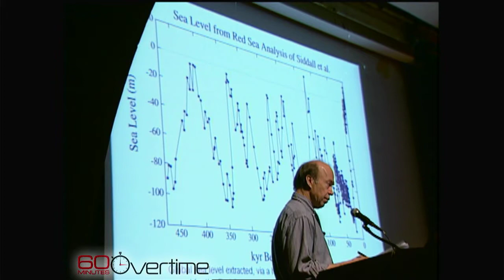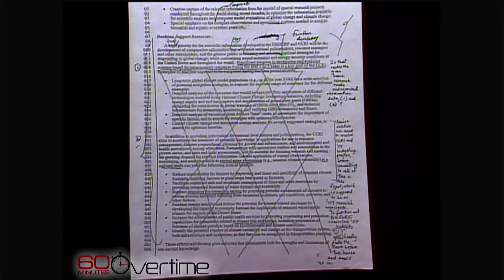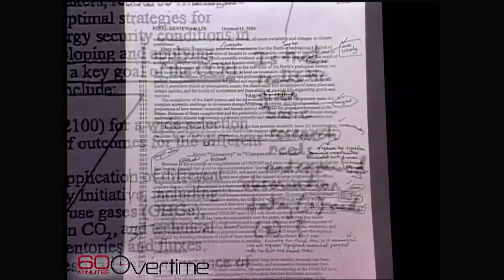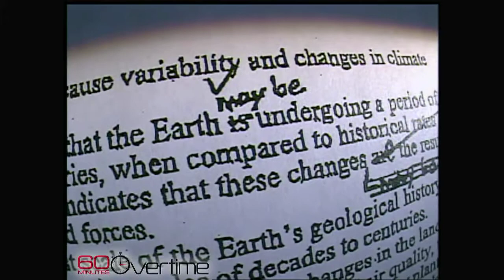James Hansen on Lawyers Keeping it Legal to Kill Us All in (2006)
SRM Solar Radiation Management MEERs: A Sun Reflector; is a one time Safe Reversible Solution 99% Less Cost, One Time only & no one dies

GlobalFires 2020 Gave off 8 GT of CO2 & Rising +5% Per Year Compounded Annually

Climate change is one of the most devastating problems that humanity has ever faced

This was Not Predicted so it is NOT accounted for in climate models a worst case scenario

 the fires floods and hurricanes, those aren’t what scientists are really afraid of..  im not a scientist so here I will let Exeter University Professor Peter Cox Explain the urgency of this situation   youtu.be/_QKUO0B24PE

How to save Humanity: drawdown.psu.edu/sites/default/files/posters/mirrors-earths-energy-rebalancing-meerreflection-resource-driven-engineering-leveraging-earths_0.pdf

For more information about the MEER project meer.org

Live in A HOA? A Condo? Moving into one?  thehoaprimer.org